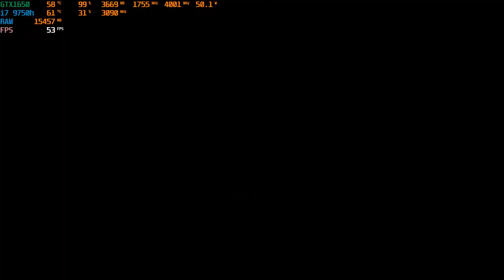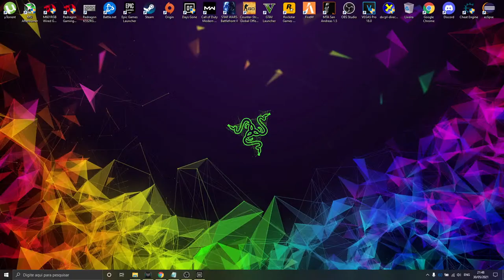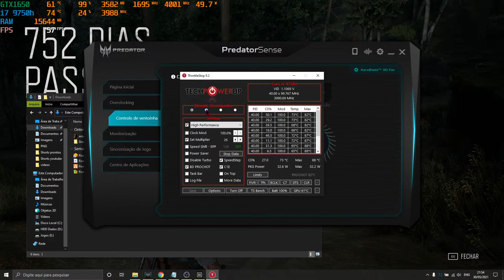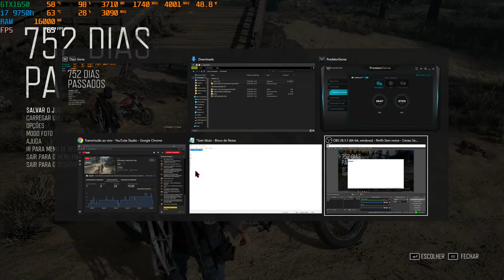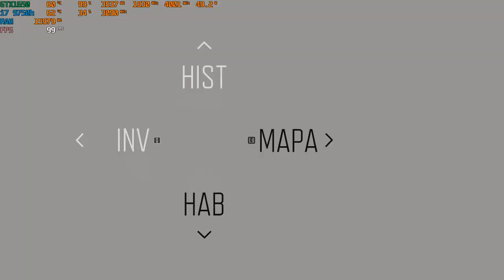DAYS GONE / ACER NITRO 5 #02